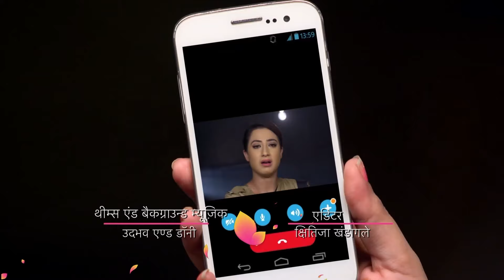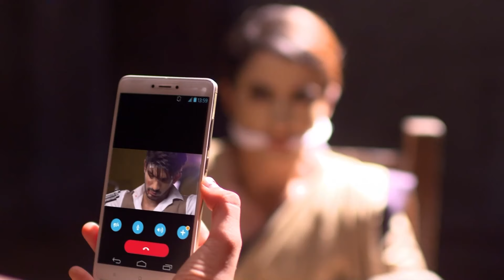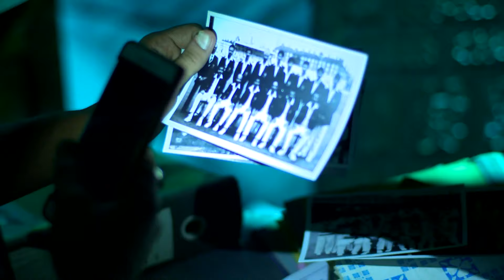Aşk Tuzağı Hint Dizisi | 111. Bölüm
Aşk Tuzağı Hint Dizisi | 112. Bölüm İzle 👉 youtu.be/DwFtA2Nhfdg

Yapımcı: Yash A Patnaik
Senaryo: Sameer Siddiqui, Koel Chaudhuri
Yönetmen: Kushal Zaveri, Akhilesh Bhagat